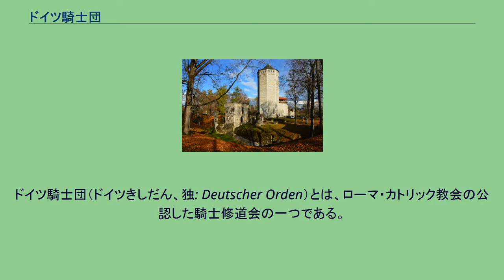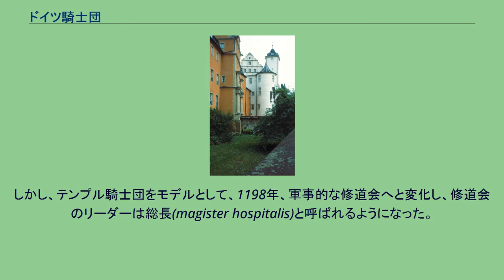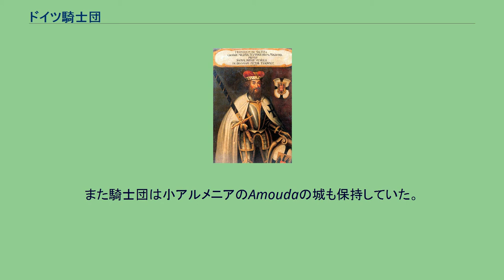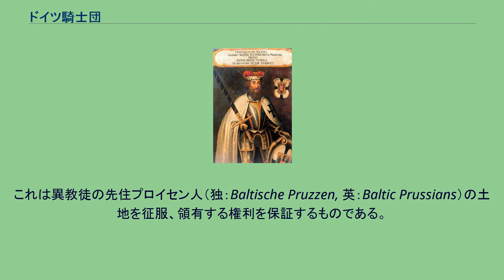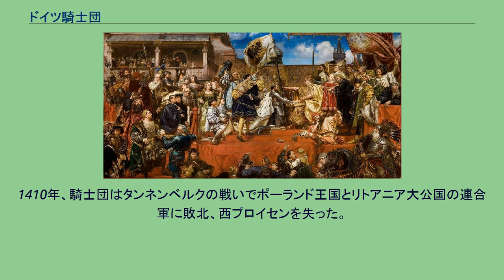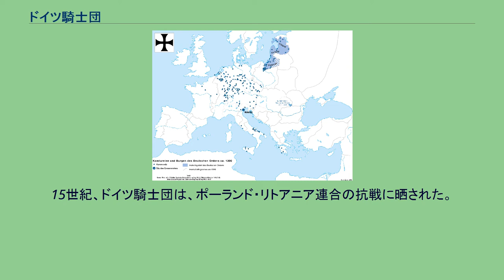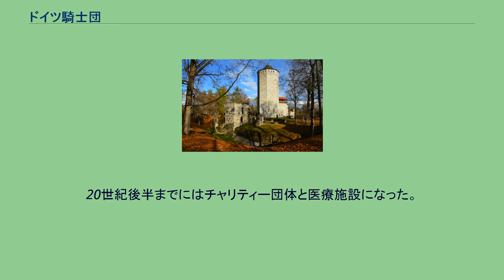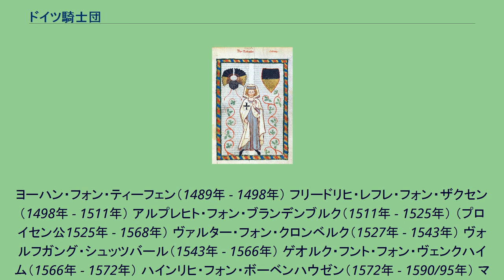ドイツ騎士団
ドイツ騎士団（ドイツきしだん、独: Deutscher Orden）とは、ローマ・カトリック教会の公認した騎士修道会の一つである。
正式名称はドイツ人の聖母マリア騎士修道会（羅: Ordo domus Sanctae Mariae Theutonicorum Ierosolimitanorum、ドイツ語: Orden der Brüder vom Deutschen Haus der Heiligen Maria in Jerusalem）。
英語では Teutonic Order と呼ばれ、日本ではその英語由来の訳語としてのチュートン騎士団でも知られる。
12世紀後半、聖地パレスチナに巡礼するキリスト教信者を護衛し病院を設立する目的で設立された。
メンバーは、一般的にはチュートン騎士として知られ、自発的に報酬を目当てに、中世には聖地やバルト海地域で十字軍の騎士修道会として活動した。
プロイセンなどを統治し、東方植民の先駆けとなった。
テンプル騎士団、聖ヨハネ騎士団と共に、中世ヨーロッパの三大騎士修道会の1つに数えられる。
騎士団国家の地図（1260年） 騎士団国家の地図（1410年） 騎士団国家の地図（1466年） バート・メルゲントハイムのドイツ騎士団城 1143年、教皇ケレスティヌス2世はホスピタル騎士団にイェルサレムのドイツ人病院の運営を引き受けさせた。
この病院は、年代記作家Jean d’Ypresによれば、現地語もラテン語も話せない(patriæ linguam ignorantibus atque Latinam)数え切れないほどのドイツ人巡礼者と十字軍兵士を世話していたという。
そこで教皇は、domus Theutonicorum（ドイツ人たちの家）は、公的にはホスピタル騎士団の施設であっても、その院長と部下たちは常にドイツ人自身であるべきだと命じた。
そのためドイツ人の率いる宗教施設という伝統は12世紀にイェルサレム王国において発展することが出来た。
1187年のイェルサレム陥落後、リューベックやブレーメンの商人たちが、1190年のアッコンの攻囲の際して野戦病院を設立するというアイディアを思いついた。
この野戦病院が騎士団の先駆となった。
ケレスティヌス２世は1192年にアウグスティヌスの戒則を聖職者たちに与えることで、この病院を承認した。
しかし、テンプル騎士団をモデルとして、1198年、軍事的な修道会へと変化し、修道会のリーダーは総長(magister hospitalis)と呼ばれるようになった。
そして、教皇より、イスラム教徒のサラセン人よりイェルサレムをキリスト教徒のもとに奪還、保持し、聖地を防衛するようにとの命令を受けた。
ヘルマン・フォン・ザルツァ総長の時期(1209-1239)、修道会は巡礼者を保護する兄弟団から軍事的な騎士団へと変化した。
騎士修道会はアッコンで設立され、騎士たちはアッコン北東のMontfort(Starkenberg)を1120年に獲得した。
この城は、イェルサレムと地中海の間のルートを守るもので、1229年に総長の所在地となった。
1271年にMontfortがムスリムの手に落ちると、騎士団はアッコンに戻った。
また騎士団は小アルメニアのAmoudaの城も保持していた。
騎士団は寄進によって神聖ローマ帝国（特に現在のドイツやイタリア）、フランク人支配下のギリシア(フランコクラティア)、イェルサレム王国に土地を得た。
皇帝フリードリヒ２世は、騎士団に多数の寄進を行い特権を付与し、自らの政治顧問でもあったヘルマン・フォン・ザルツァに帝国諸侯の位を与えた。
これによって総長は自分よりも上位の諸侯たちと同等に交渉できるようになった。
フリードリヒは1225年にイェルサレム王に戴冠したが、その際ドイツ騎士たちは聖墳墓教会において彼を護衛するという任に就いた。
ザルツァはフランス語とドイツ語で皇帝の声明を読み上げた。
とはいえ、ドイツ騎士たちはウトラメールでテンプル騎士団や聖ヨハネ騎士団のような影響力を持つことはなかった。
ホーエンシュタウフェン家によるドイツ騎士団の支援は、騎士団のテューリンゲン方伯家との結びつきと関係していた。
そのために、方伯妃であった聖エリーザベトの遺産は騎士団に委ねられ、彼女の義兄弟である方伯コンラートは第5代の騎士団総長（1239-40）に就任している。
第一次世界大戦前のケ...